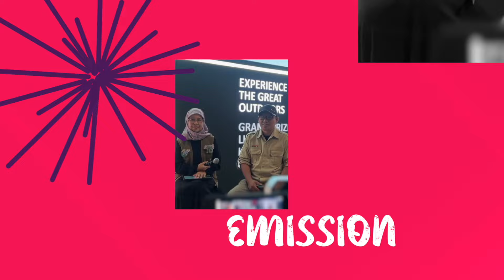EPS.1 REHABILITASI MANGROVE DI INDONESIA